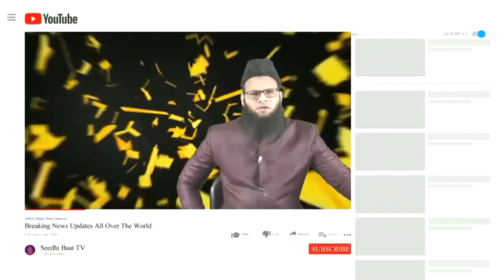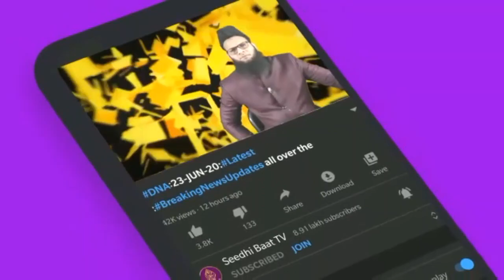07/2/22:Daily Latest Video News Turky​​​​Saudiarabia​​​​India​​​​Pakistan​​​​Iran​​​​